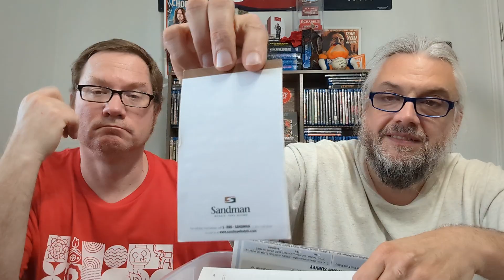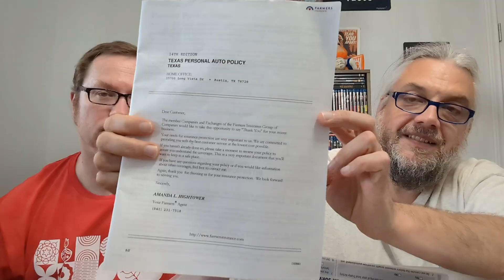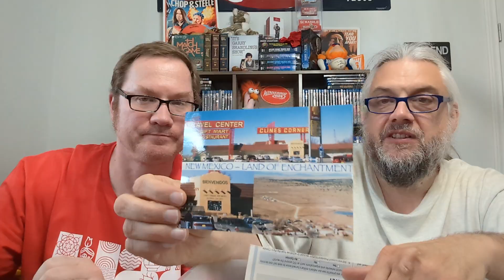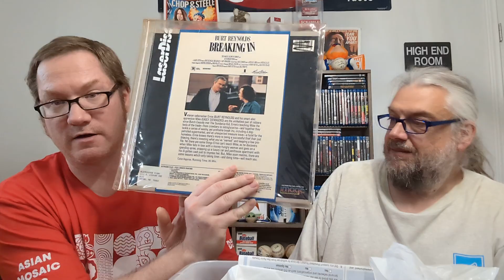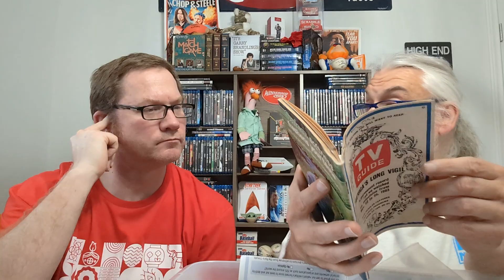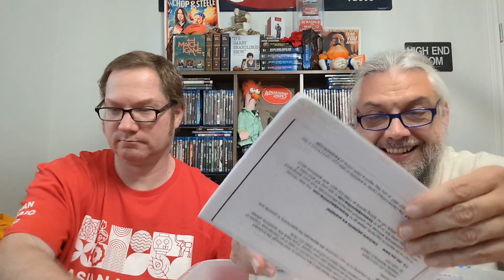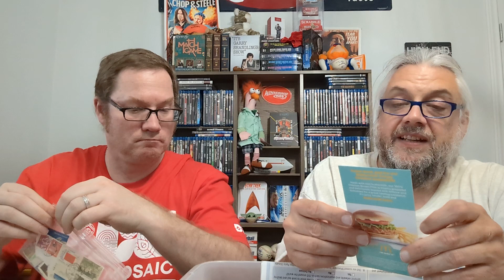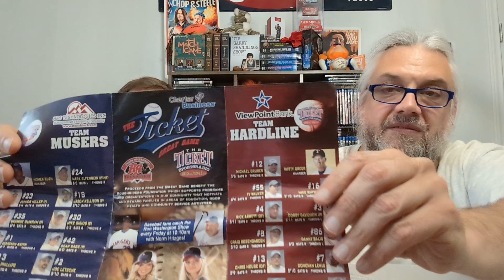What's in My Totes Part 6: Through the Portal of Time